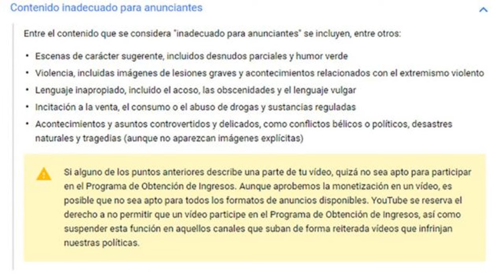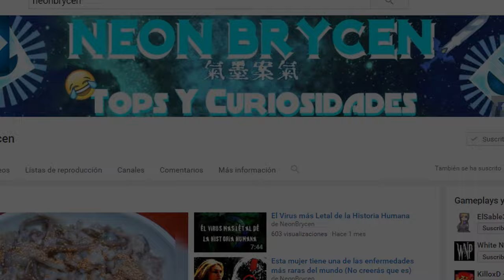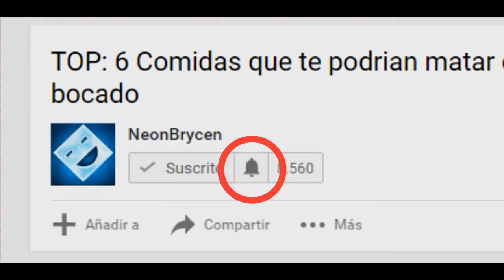POR FAVOR VER COMPLETO ESTE VIDEO !!! | NOTICIA IMPORTANTE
Por favor necesito que veas el video completo porque es muy importante, de ante mano muchas gracias chicos !!! :D